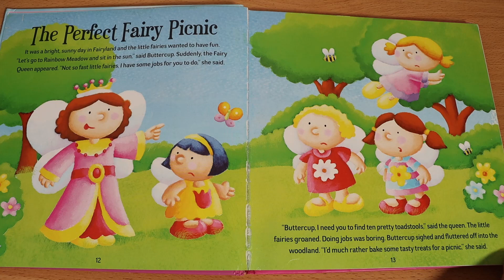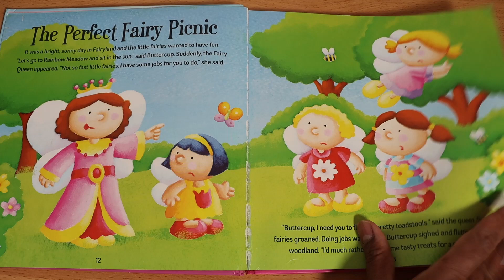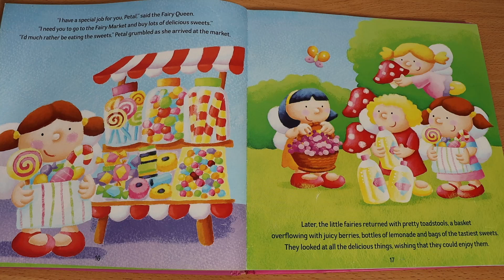The Perfect Fairy Picnic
Beautiful illustrations bring these 15 enchanting stories to life.
Join a wonderful world of pretty princesses and fantastic fairies with these tales of royal exploration and magical adventure.
This delightful collection will be treasured by every little girl.